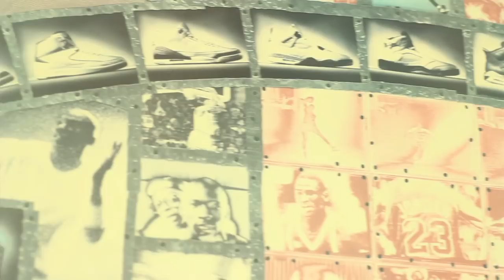Inglewood On The Positive Side- Elgin Mosby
Inglewood Today TV catches up with Inner City Barber Shop owner Elgin Mosby and got his insight on what the City of Inglewood needs to do to take it to the next level.

If you know anyone in the Inglewood community who is between the ages of 19-45 years of age, and are excelling in their selected field i.e Education, Community Activism, Professional etc. Please subscribe to our newsletter
and tell us who they are and why you feel they deserve to be featured in our column.